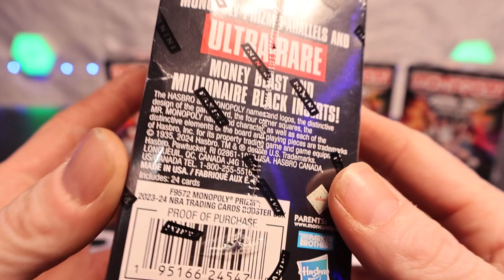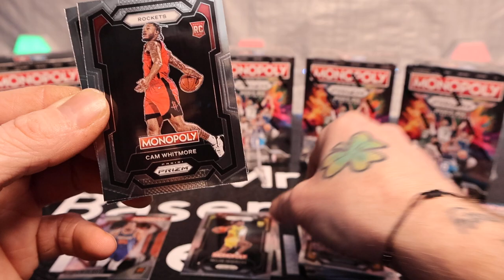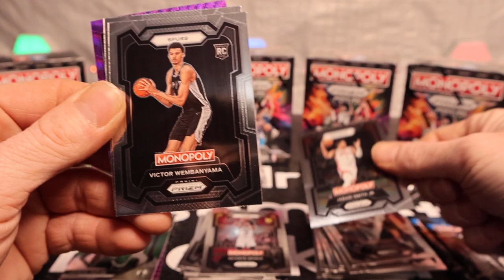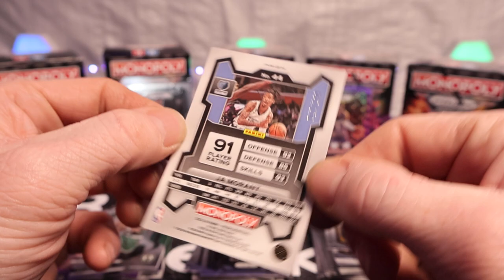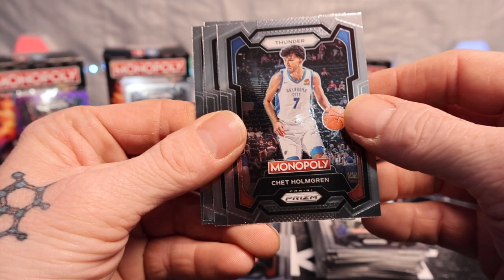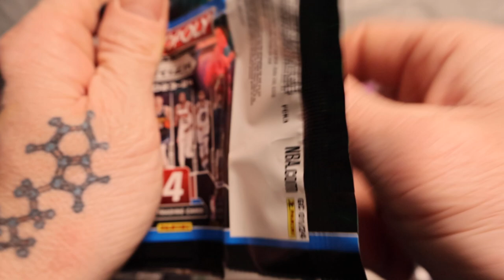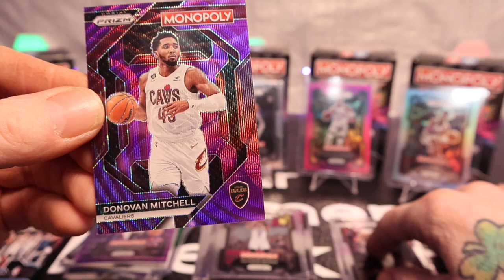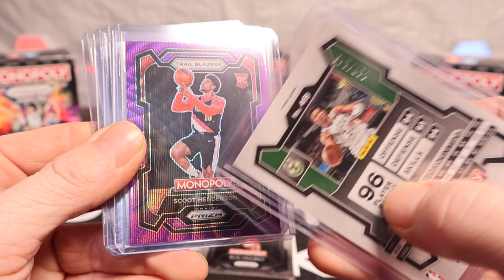**X3 VICTOR WEMBANYAMA** 152/199 Aqua, 097/149, Purple Waves, Emergents, and A Ton of Rookies!!!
5 Blaster Boxes of 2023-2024 Monopoly Prizm Basketball!!! Who's Your Favorite Pull? How Do You Like The Product This Year?